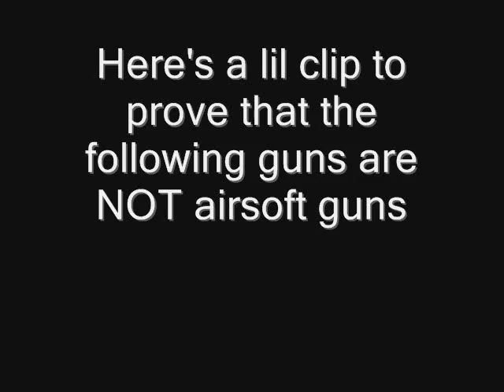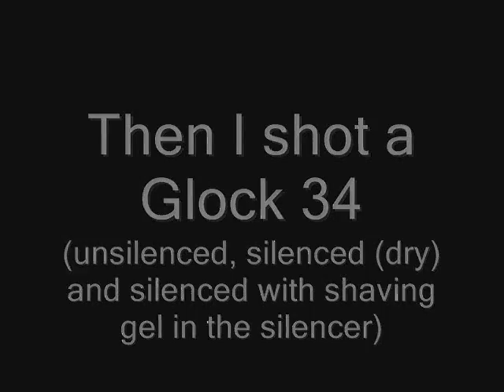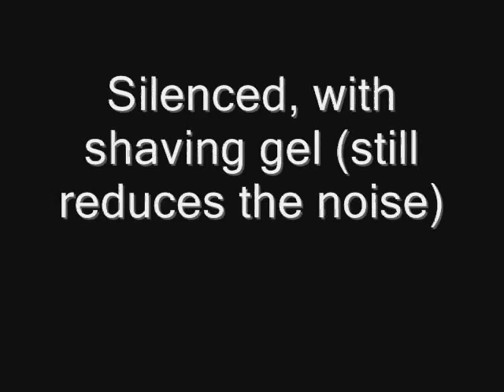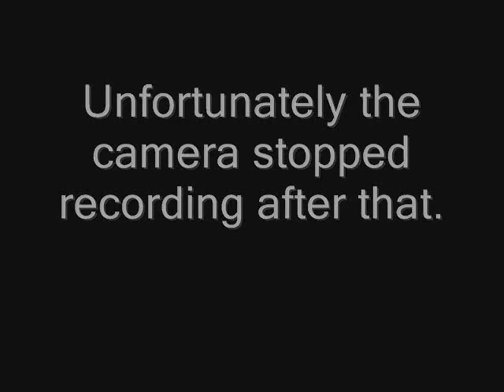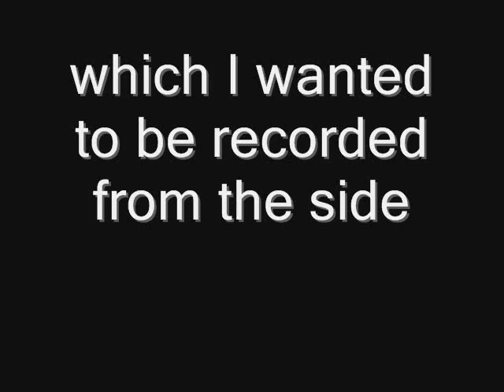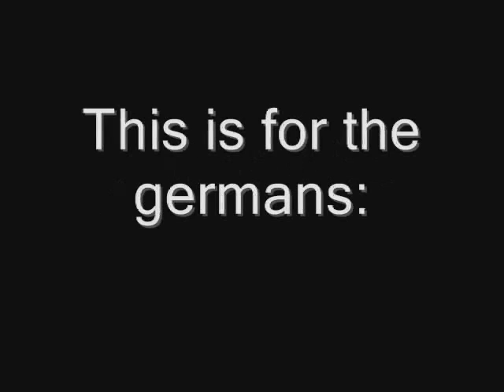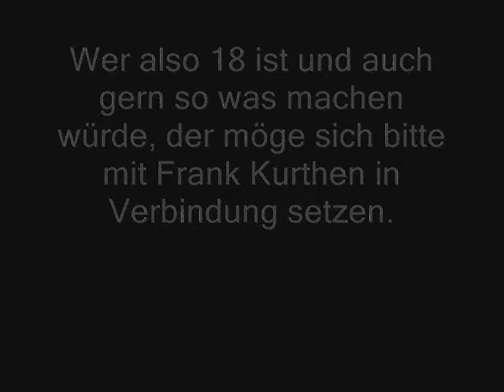Shooting REAL guns for the first time (AWESOME STUFF)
Finally had the chance to shoot real guns. It was just awesome! The recoil wasn't that bad, always looks harder than it actually is.

This should also make the gun owners stop posting stupid comments on my airsoft and lego guns. Btw, Mr. Kurthen shot with my Hi-Capa 3.8 too and he seemed to like it.